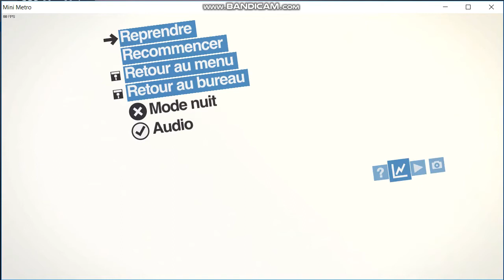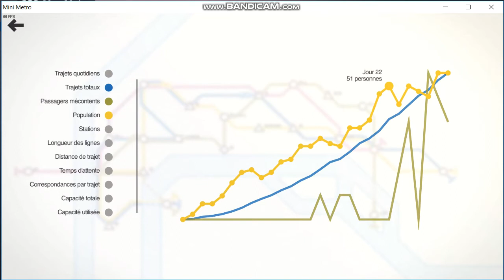Mini Metro Ep 2 Paris